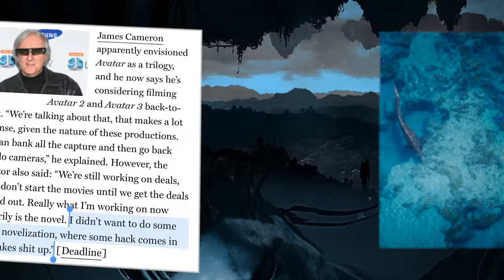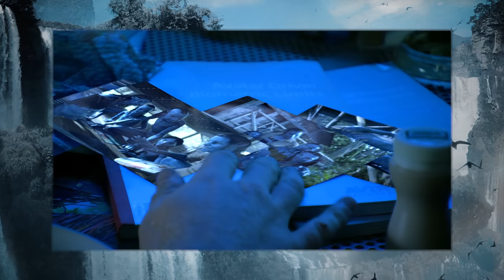AVATAR: World of Pandora - Complete Timeline & Recap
AVATAR: THE WAY OF WATER is a sequel 13 years in the making, and a lot has happened in the world of Pandora since the first film, James Cameron’s AVATAR. In this video we break down all the major additions to the Avatar timeline, from comics, games, and more, to deliver you the most up to date chronological timeline of AVATAR: THE WORLD OF PANDORA. As much as this video delves in Avatar History, it also dives deep into Avatar Lore. Hopefully, if the video performs well, we’ll continue this Avatar Timeline when Avatar 3 comes out. The third Avatar is tentatively titled Avatar: The Seed Bearer. Currently Avatar: The Way of Water has surpassed $2 Billion at the worldwide box office.

Complete your Avatar collection now!
Avatar: Extended Collector’s Edition Blu-ray
Avatar: Adapt or Die
Avatar: Tsu’tey’s Path
Avatar: The Next Shadow
Avatar: The High Ground, Vol 1
Avatar: The High Ground, Vol 2
Avatar: The High Ground, Vol 3

Chapters:
0:00 Introduction
1:48 Toruk: The First Flight
3:25 PandoraROVR and other tie-ins
3:56 The many non-canon games
5:45 Are the comics canon?
6:34 Avatar: Adapt Or Die
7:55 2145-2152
9:11 Avatar
11:33 Avatar: Tsu’tey’s Path
13:23 Brothers
13:53 Avatar: The Next Shadow
15:01 Avatar: The High Ground
16:51 Avatar: The Way of Water
18:35 Pandora: The World of Avatar & Future Games
18:58 Conclusion